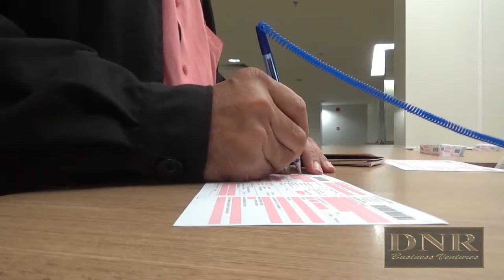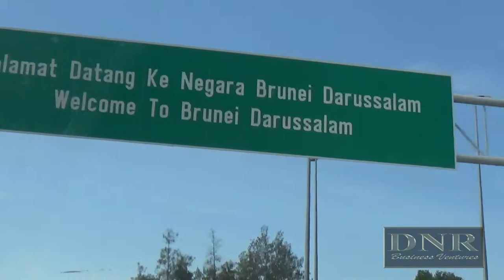VISITING FAMILY IN BRUNEI DARUSSALAM